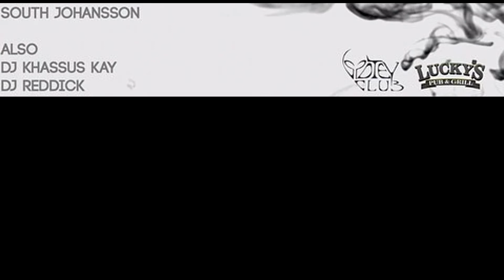Jimmy HenneC - Diary (You Think You Know Me)